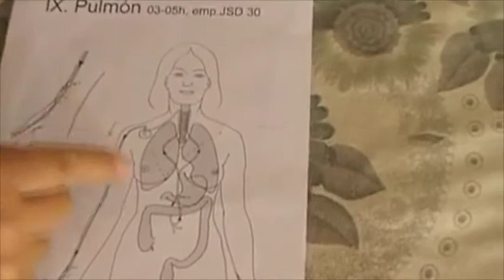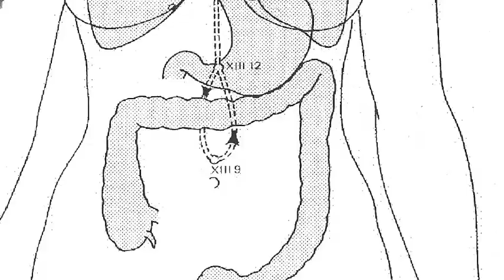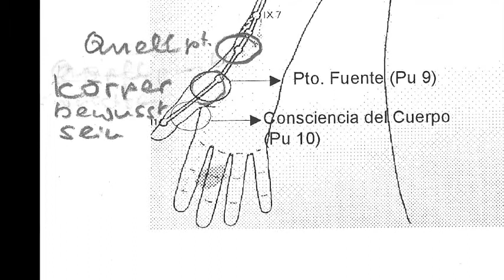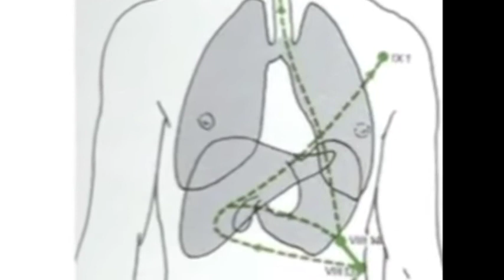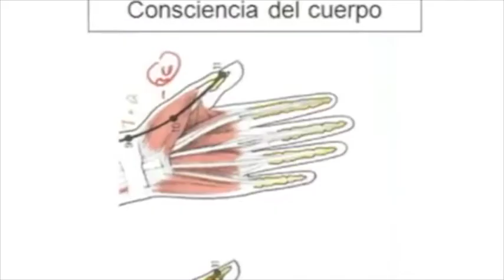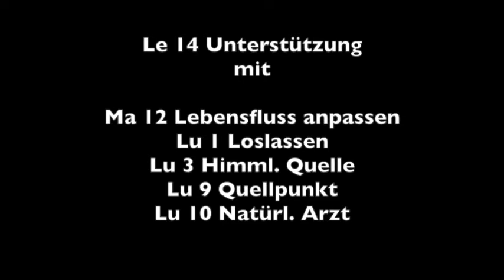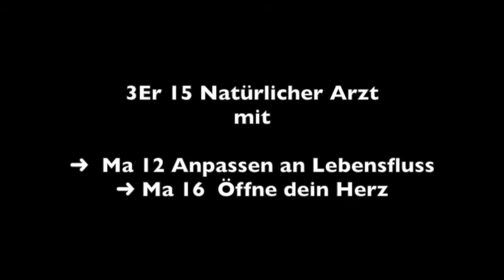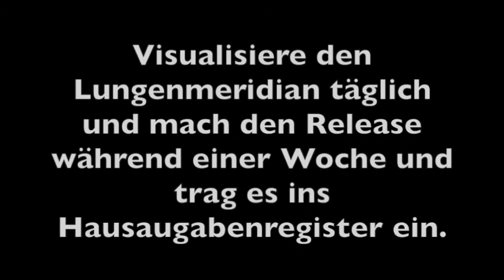Akupressur PKE 53: LUNGEN Meridian VSUSLISIEREN, Seelentempel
Du wirst den LUNGEN Meridian VISUALISIEREN, gleichzeitig auf beiden Seiten,  den Lungen Release an dir selber repetieren und die Meditation zm Seelentempel hören. Lektion 53 des Gratis Selbsthilfe Lehrganges von Vivienne rauber, Psychologin Schweiz.